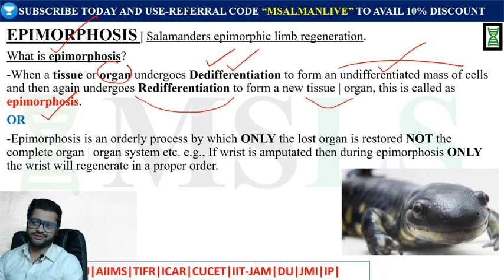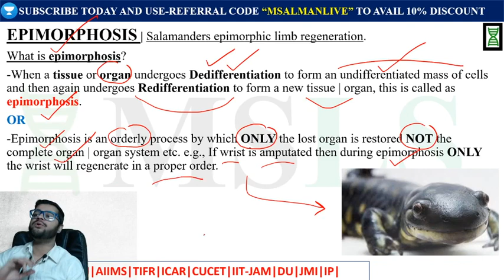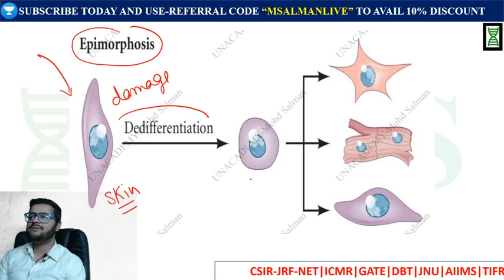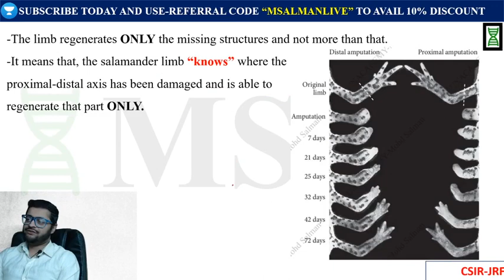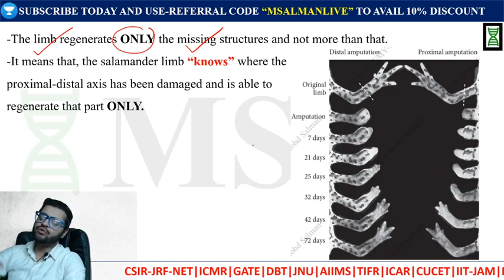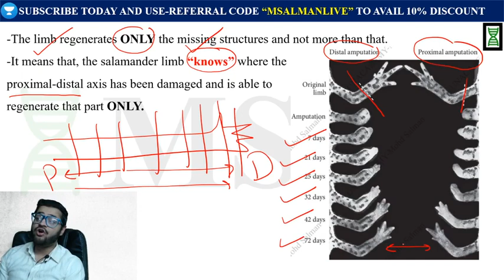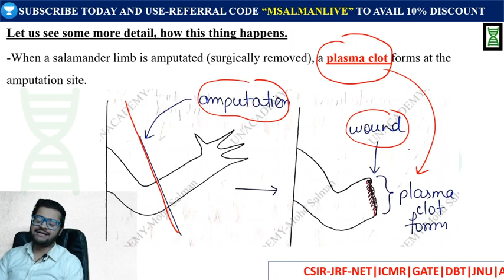What is Epimorphosis and regeneration | epimorphosis in salamander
Hi,  Join  my telegram group - "Mohd Salman Unacademy"
MECCA OF LIFE SCIENCES HAS ITS OWN APP NOW.
Keep learning, keep growing.
Web access:
About the educator: Mohd Salman
CSIR-JRF-NET Life Sciences- AIR (All India Rank)-55 | 68 | 114,  GATE (graduate aptitude test in engineering), Life Sciences IIT-JAM Biotechnology – AIR- 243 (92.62 percentile)
All India Institute of Medical Sciences, Biotechnology, AIR-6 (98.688 percentile), MSc Genetics, University of Delhi- AIR-3, MSc Biomedical Sciences, University of Delhi- AIR-3 (95 percentile),
Integrated MSc-Phd Biomedical Sciences, University of Delhi-AIR-3 (95 percentile), MSc Biochemistry, University of Delhi- AIR-37 (93 percentile), MSc Zoology, University of Delhi- AIR-22 (99 percntl)
Jawaharlal Nehru University (JNU), MSc Life Sciences, AIR-6, Jamia Milia Islamia (JMI), MSc Biosciences, AIR-10 Jamia Milia Islamia (JMI), MSc Biotechnology, AIR-3,
NEET-MBBS Qualified, South Asian University (SAU), MSc Biotechnology- AIR-25 Central Universities Common Entrance Test (CUCET) – 95 percentile.
IISER-Mohali for Integrated Phd programme in Biological Sciences-Qualified,
Educator at Unacademy CSIR-JRF-NET Plus | iconic
ICGEB (International Centre For Genetic Engineering And Biotechnology) New Delhi, PhD entrance qualified in Metabolic Engineering.
Faceboook Id “ Mohd Salman Ahmad Khan
Links for useful videos for aspirants:
Molecular Biology
Replication and DNA
DNA replication
GATE LIFESCIENCE
GATE Biotechnology
ICMR JRF
UPSC, SSC, Environmental sciences, UGC NET, AIIMS, Jamia milia islamia, BHU, B tech, M tech, PhD, BSc, MSc, MBBS, BDS, Physiotherapy, M phil. JNU, ICGEB, NII,